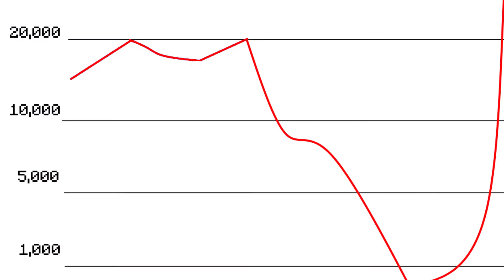Minecraft youtubers are quitting (why they'll be back)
Minecraft youtubers are quitting (they'll be back)

Today I talk about how the minecraft youtubers are quitting.
Why I think they'll be back!